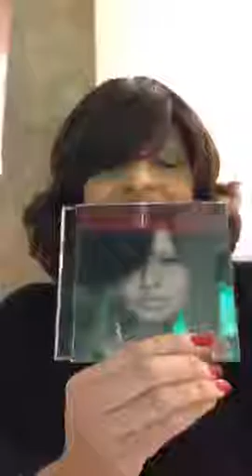Singing Tips by Benita Charles - The Recap Show (Your Original Music) - Part 1 [Periscope]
On Periscope: In this episode, we discussed all the tips in "Your Original Music" section (Tips 21-30). Best wishes as you take your talent to the next level. (January 28, 2017)